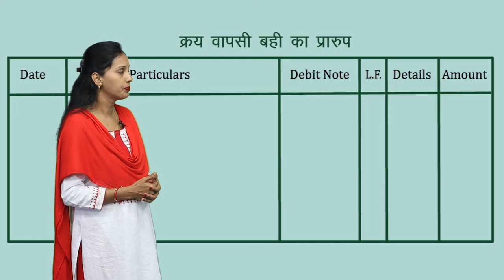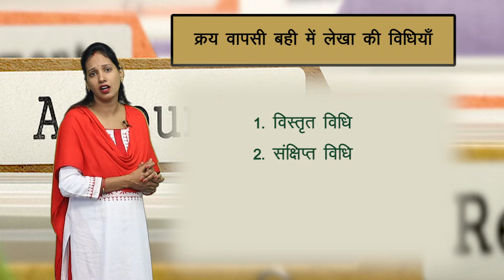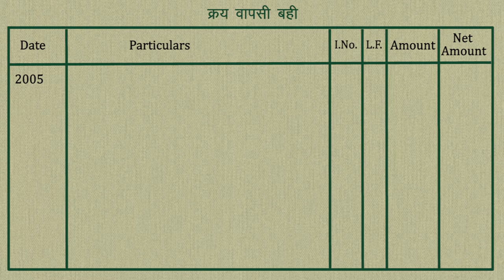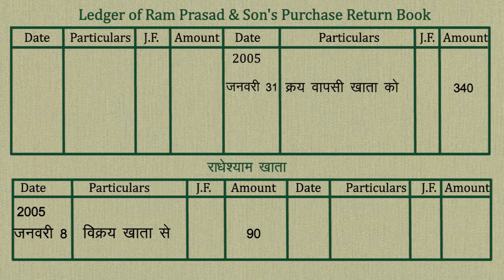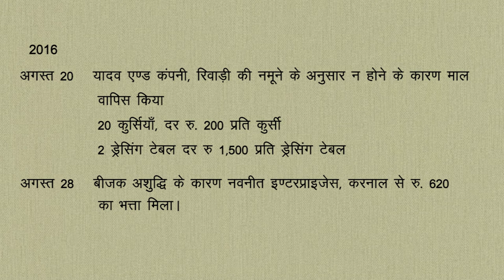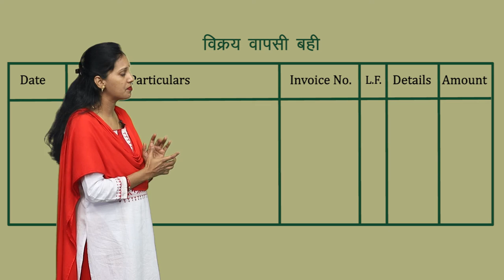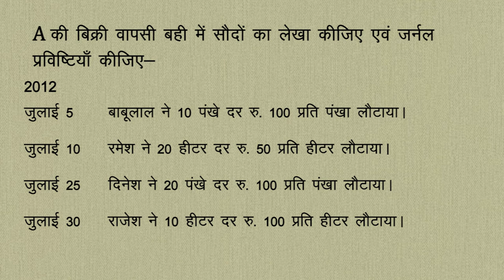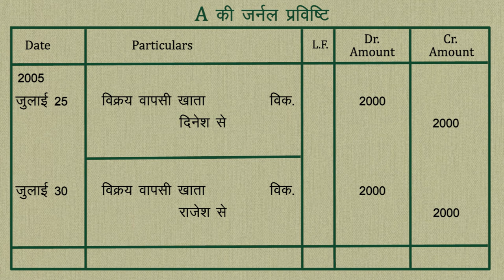CLASS 11th ACCOUNTS | CHAPTER - SUBSIDIARY BOOK | 3